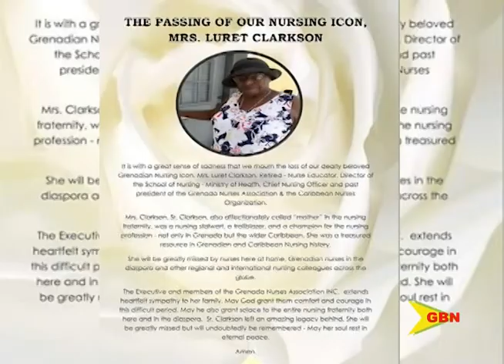The loss of Lauret Clarkson 22 06 20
Grenada has lost a former distinguished trade unionist.
Grenada has lost a former trade union tycoon.
From providing medical assistance as a nurse to fighting for the rights of public workers Lauret Clarkson’s legacy is easily remembered.